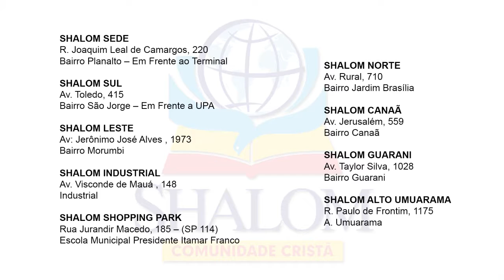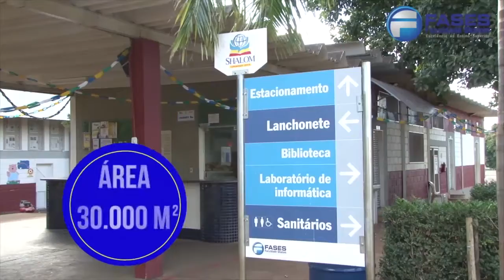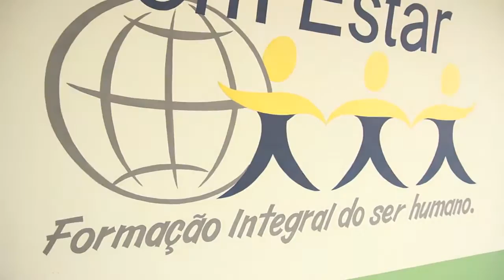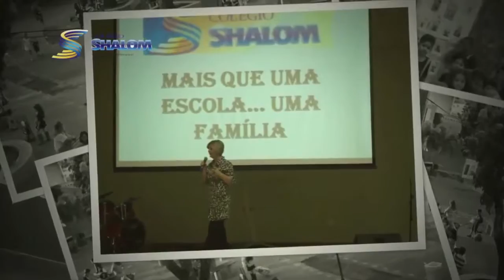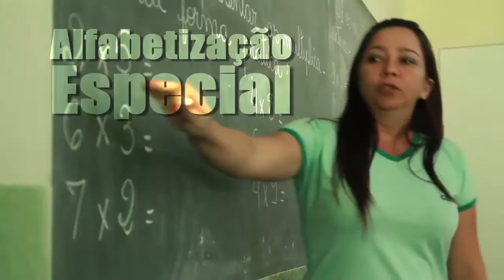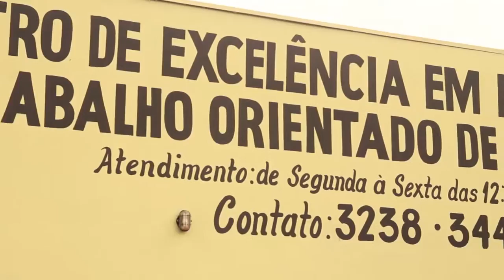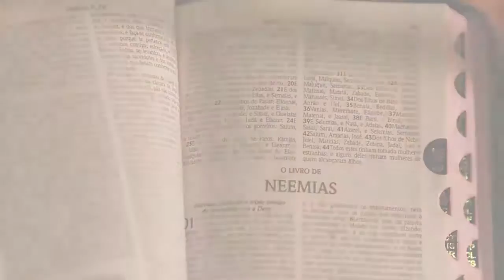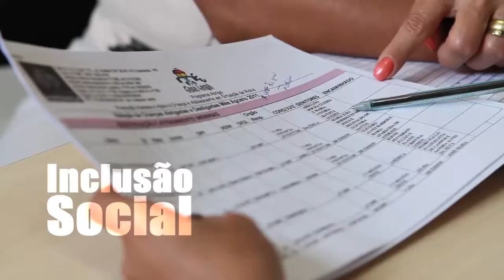PROGRAMA SHALOM 07 Lugar de Encontro com Deus